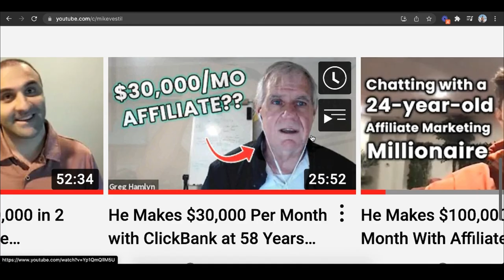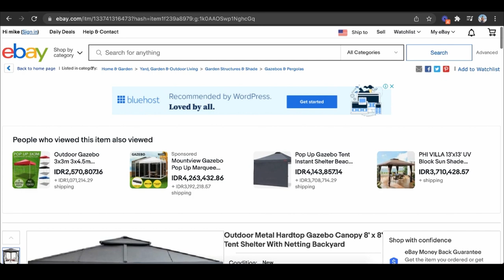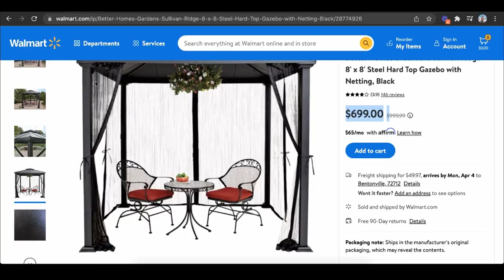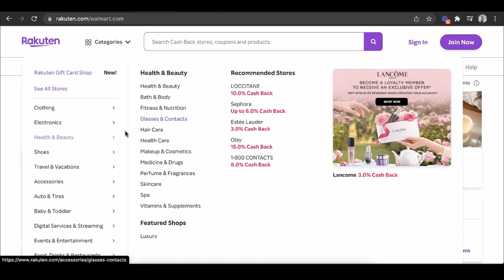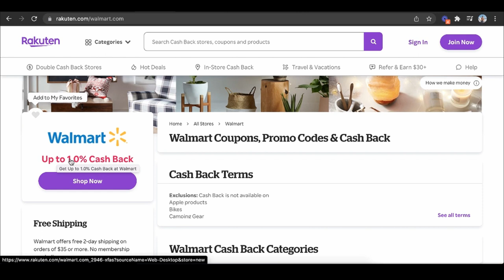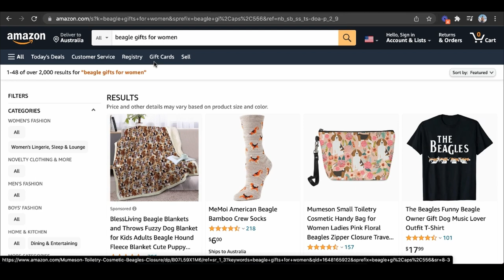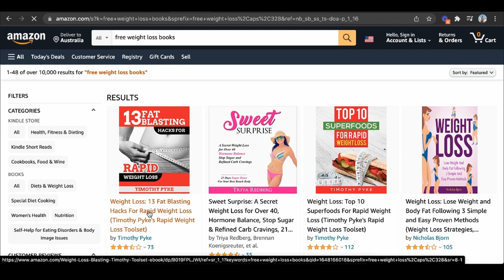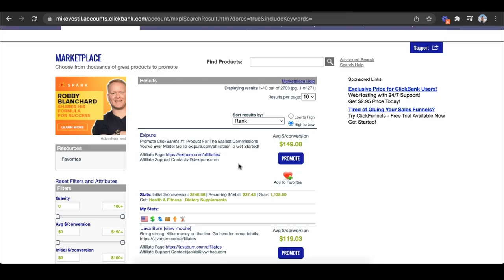7 Websites You Can Make $100 A Day From Online! (No Special Skills)